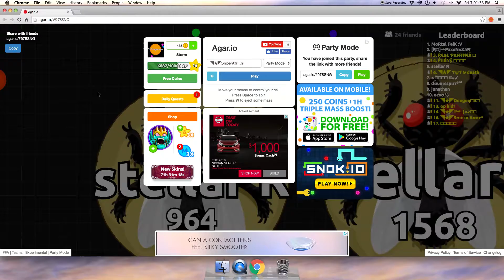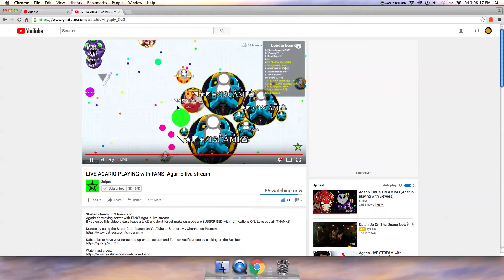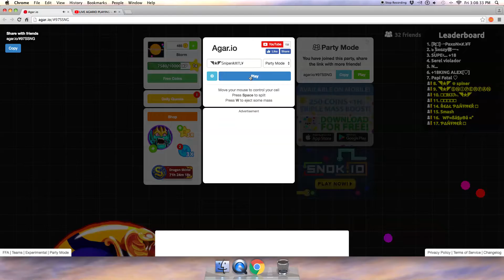Agar.io Gameplay - Pretending to be Sniper! Part 2!